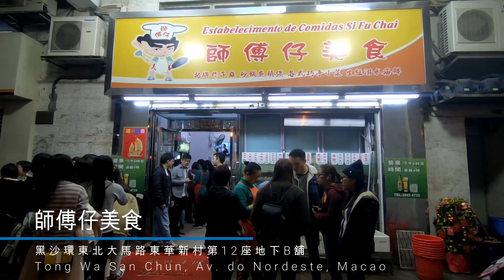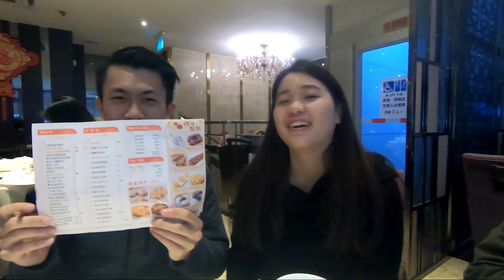[Macau一些事一些情] 2019澳門假期 2019 Macau holiday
用了一年才剪好的片.
哈哈哈哈
2019澳門假期還是幸福滿滿的~

It's taken me a year to edit this video...
hahahahahahaha
yet 2019 Macau holiday is still full of blissing!